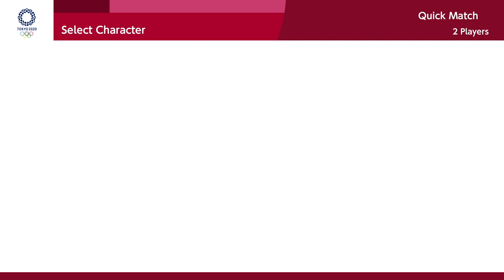Mario & Sonic Tokyo Olympic Games 2020 Rugby Sevens So Much Fun!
New Mario & Sonic Olympics 2020 game on Nintendo Switch is so much fun. We start playing Rugby Sevens and its a lot of fun. Also we play the 100m, Badminton, Skateboarding and triple jump events too. They are lots of fun.

I am going to play all kinds of games like Disney Pixar Cars, racing games, transformers, roblox, minecraft, paw patrol, rescue bots, PJ Masks, Disney Junior and more! It's going to be awesome!

I make many videos and they are on Disney Cars and Lightning Mcqueen but I also do Transformers One step videos and Transformers Rescue Bots too! They are really cool! I have also made previous videos on Planes, and Thomas the Train. I have a few surprise egg and blind bag opening videos as well. Do you love Frozen the movie with Anna and Elsa like I do? I have created cool toy review videos with them too.